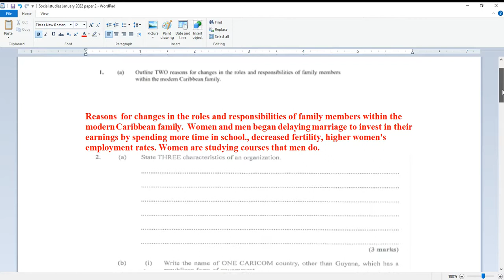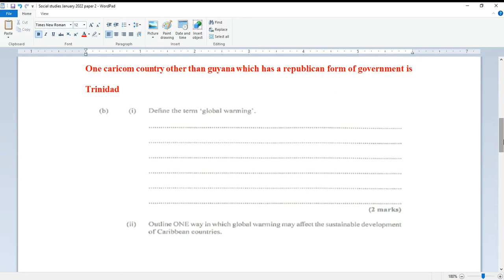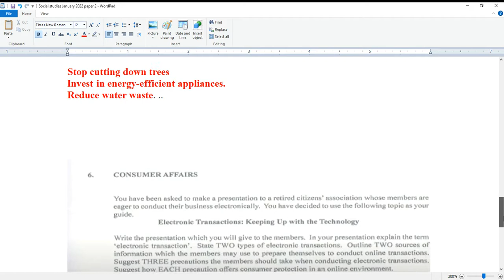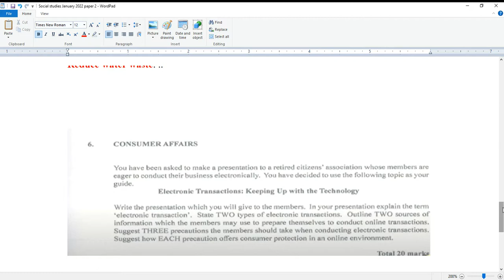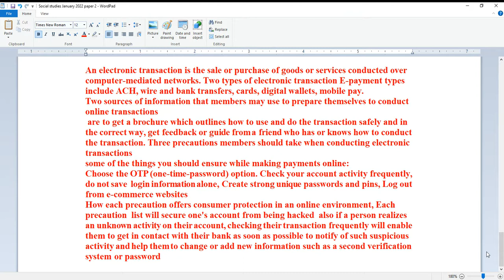CSEC JANUARY SOCIALSTUDIES PAPER 2 (:Question 1,2 & Consumer affairs essay questions )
Only the questions listed above is answered in this video
Other social studies video